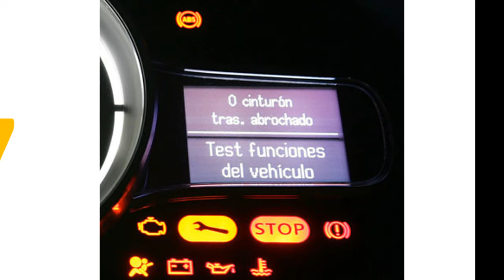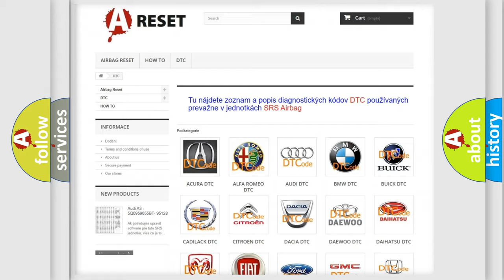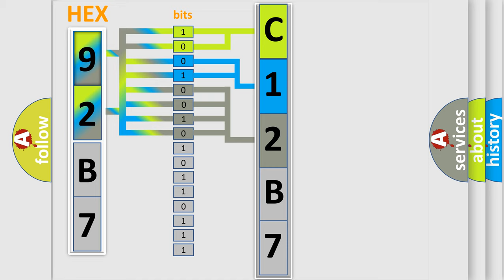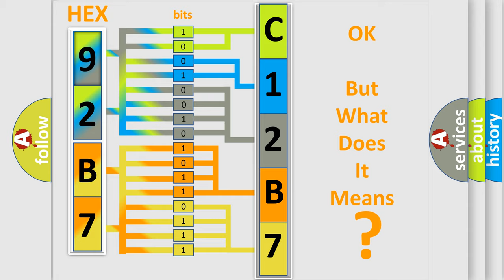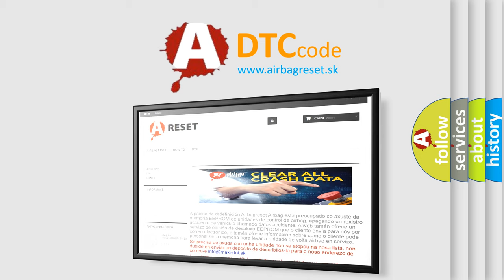DTC Chevrolet C12B7-00 Short Explanation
Contents:
0:21 Basic DTC analysis according to OBD2 protocol standard.
1:48 Insight into programming
2:58 A diagnostically understandable description of the Diagnostic Trouble Code
3:05 Basic error definition

Make:
Chevrolet
Code:
C12B7 00
Definition:
AIR Pump Relay Module
Cause:
Wiring or connectorsAIR pump fuse
Failure Type: